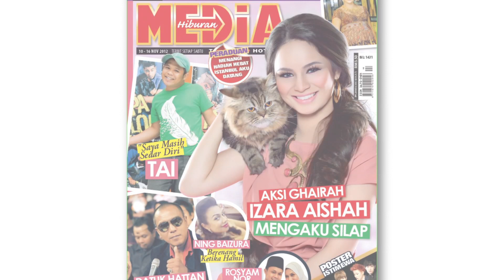MH TV : Di Sebalik Tabir Sesi Fotografi Izara Aishah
Saksikan video di sebalik tabir pembikinan cover terbaru Media Hiburan menampilkan pelakon yang sedang meningkat naik, Izara Aishah. Dapatkan MH terbaru keluaran 10 hingga 16 November ini untuk mengetahui cerita-cerita menarik Izara dan selebriti-selebriti lain.